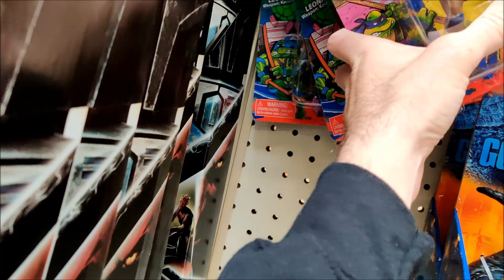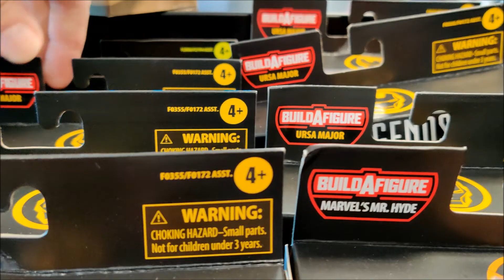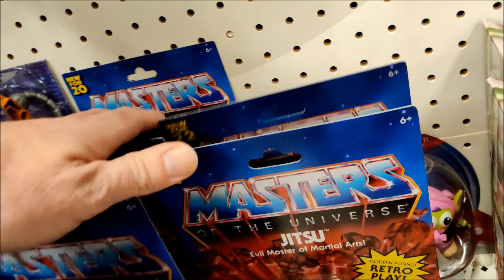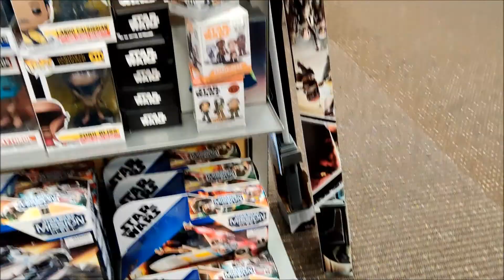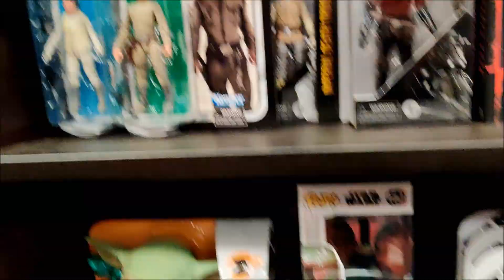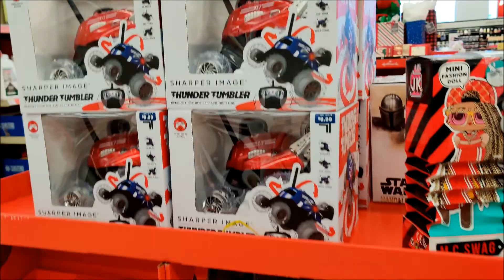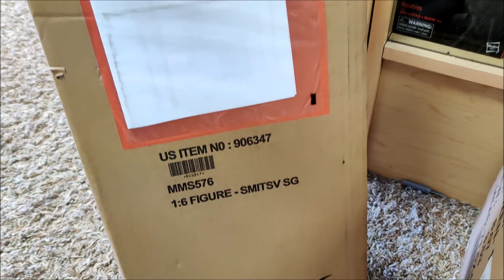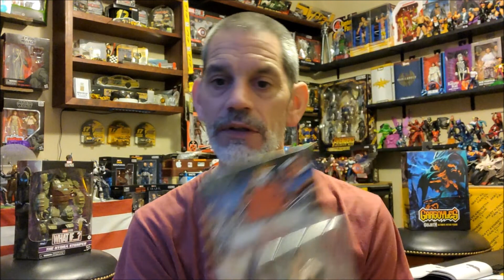Gauntlet Run 11 Store Toy Hunt Ep 110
11 store Gauntlet Run Toy hunt - 3 Walmarts, 2 Walgreens, Target, Books A Million, Ollies, Hobby Lobby, GameStop, Arkham Comix.